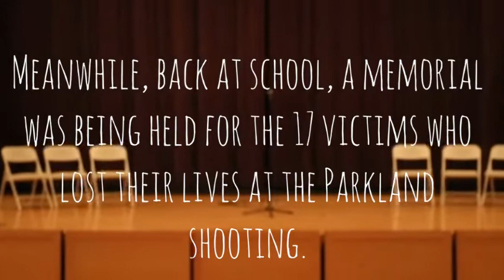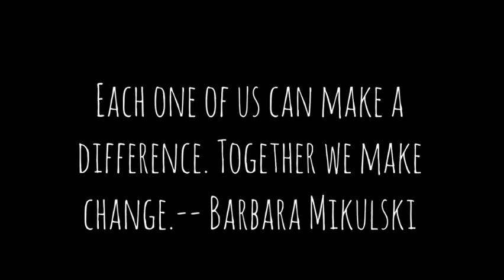SHS Walkout episode